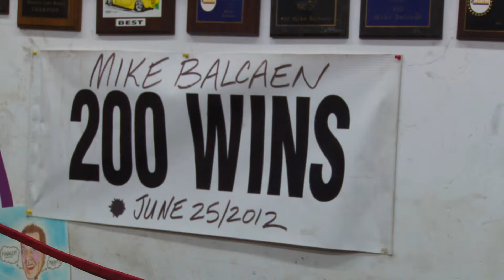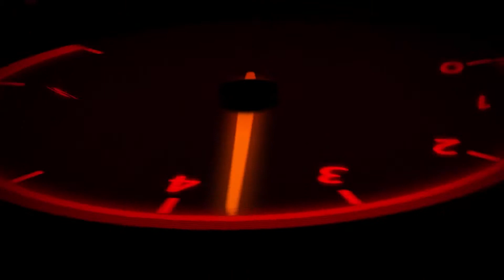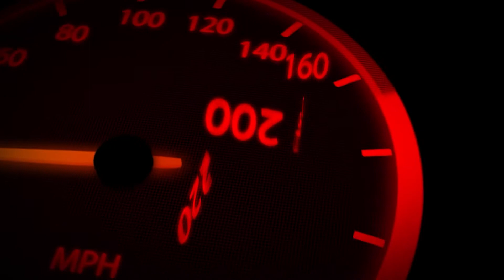RTTF-13-03 Balcaen 200 Wins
Red River Coop Speedway.  2013  Racing Season.  Red River Coop Speedway.  2013 Racing Season. Mike Balcaen has been racing now for 30 years, and in 2012 collected his 200th career win.  In this weeks episode we take a look at what it takes to achieve such an accomplishment.